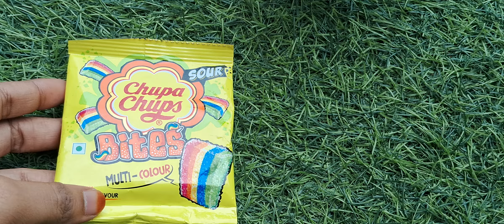|LOTS OF CHOCOLATE DAIRY SHOTS EYE CANDIES 🍬 🍭 LOLLY POPS FRUIT GANG 😋 👌 😍